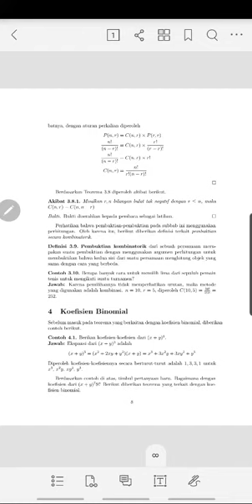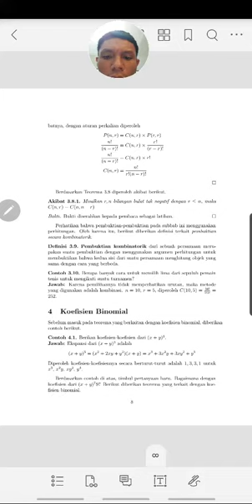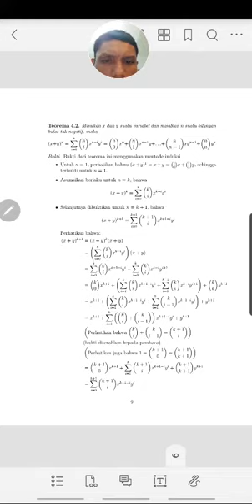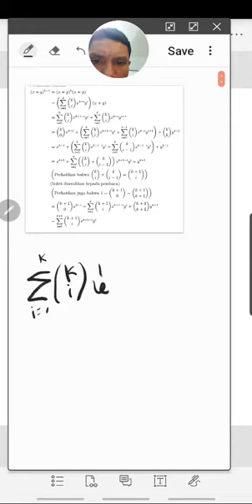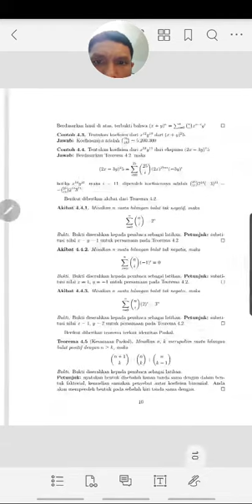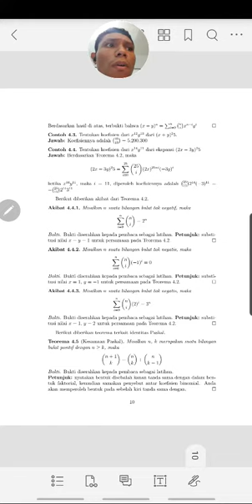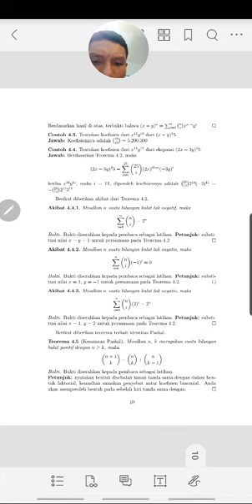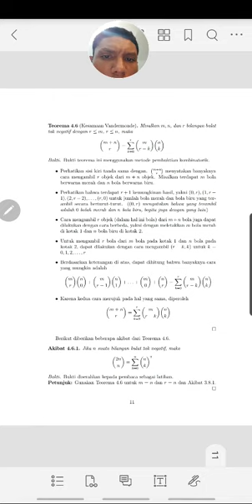Kuliah Matematika Diskrit Pertrmuan 10 (part 2)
Pada kuliah ini dibahas subbab 6.4 terkait koefisien binomial